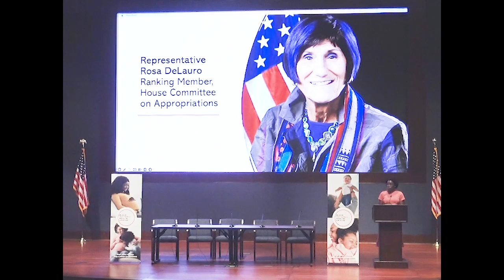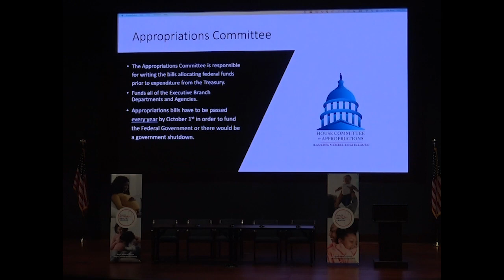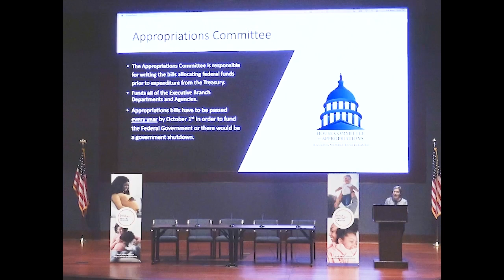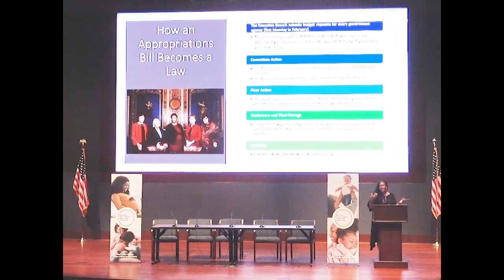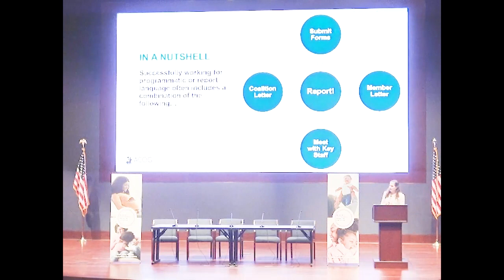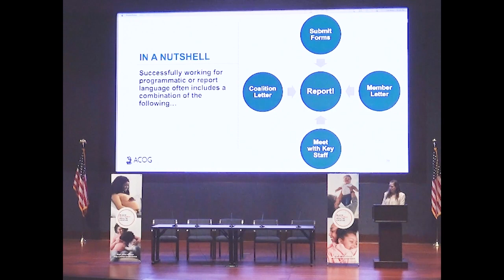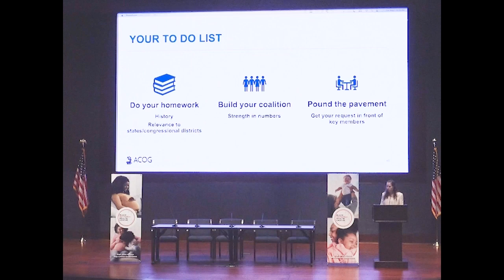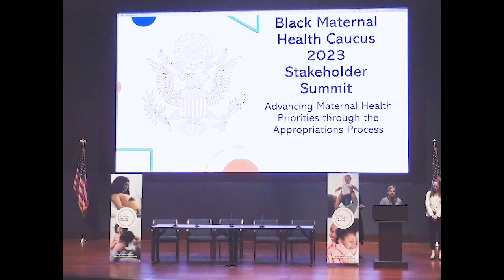Workshop on Advancing Maternal Health Priorities through the Appropriations Process